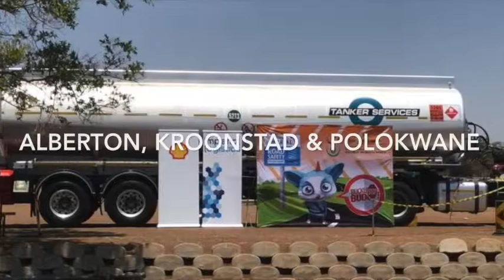Road Safety in Alberton, Kroonstad & Polokwane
Road Safety in Alberton, Kroonstad & Polokwane in conjunction with Shell & Imperial Logistics